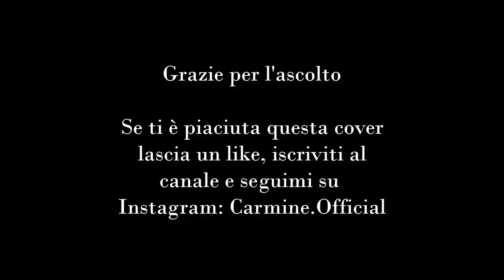Madame - Voce cover PianoSound |Carmine.Official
Accordi: Lam - Mi - Do

Grazie per la tua visione :)